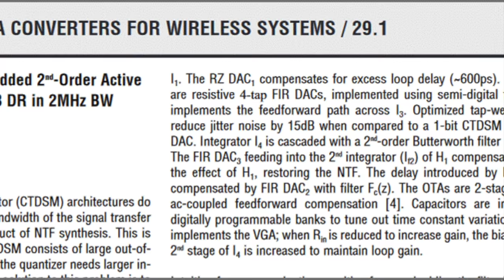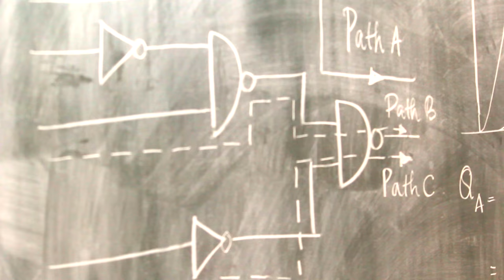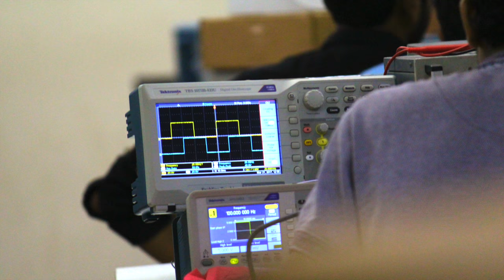IITMiCS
Introduction to the activities at the Integrated Circuits and Systems group at IIT Madras